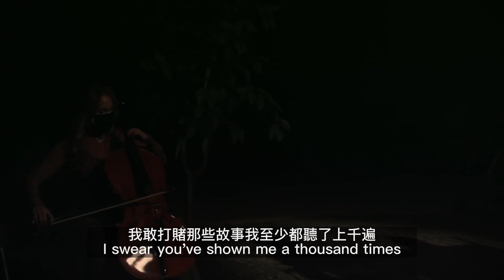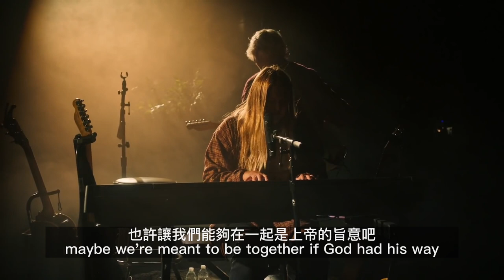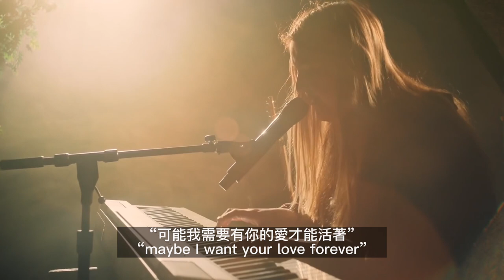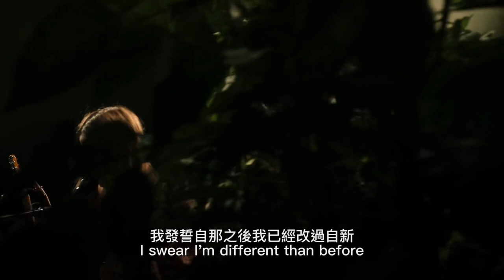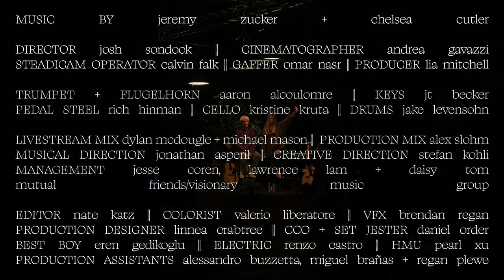(ENG/CH) Jeremy Zucker & Chelsea Cutler - brent: live from the internet︱中英字幕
去年這部真的陪我度過了一整個隔離時間
放到今年都還聽不膩

0:41 This Is How You Fall In Love
4:25 Please
8:39 Parent Song
13:22 The Stars
17:51 Brooklyn Boy
21:29 Better Off
26:20 Emily
31:38 You Were Good To Me